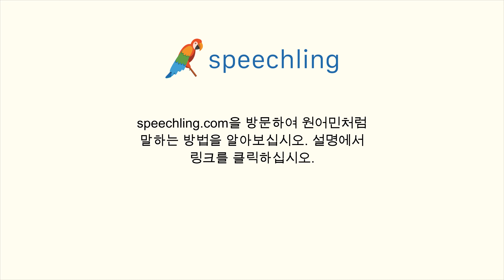중국어(간체)로 "튕기다" 말하는 법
남자 목소리 :
打响指

여성 목소리 :
打响指

남성 음성 번역 :
튕기다

여성 음성 번역 :
튕기다